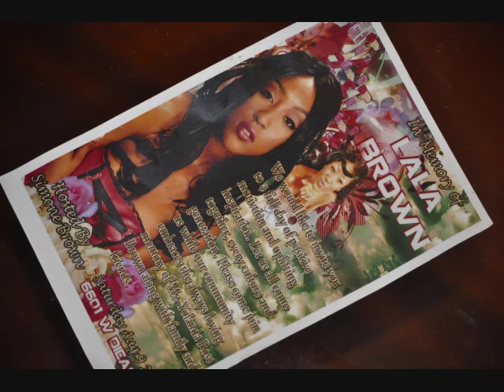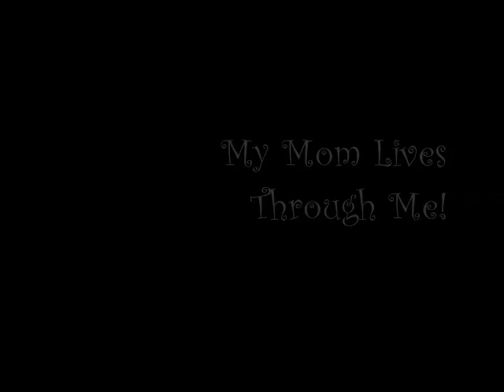In Loving Memory Of La La Brown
Celebrating the life of Yolanda Brown
With Family & Friends
At Dineen Park Pavillion
August 9, 2011 From 4-8PM
Fun, Family, Food, & Music
Gone But Definanlty Never Forgotten